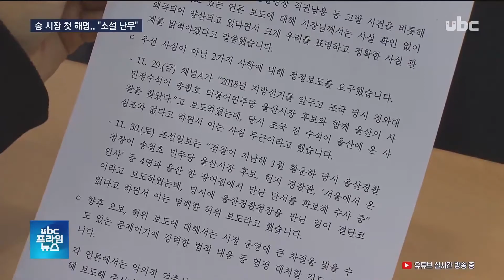송 시장 첫 해명 "일부 소설.. 회동했지만" [ubc프라임뉴스 2019/12/03]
송철호 시장이
 '청와대 하명 수사' 논란에 대해 처음으로 해명했습니다.

  "지방선거 전
 황운하 당시 울산경찰청장을
 만난 건 사실이지만,
 선거 관련 대화가 오가진
 않았고 일부는 소설같은
 얘기"라고 밝혔습니다.

  특정 언론사에 대해
 정정 보도도 요구했습니다.

  (리포트)
  한 방송사 라디오에 출연한
 송철호 시장은 각종
 하명 수사 논란에 대해
 "일부 소설 같은 얘기들이
 난무하고 있다"고 말했습니다.

  김기현 전 시장이 제기한
 선거무효 소송에 대해선
  (CG-IN)
  "13% 가까운 표 차로 이긴
 선거에 대해 조작을
 운운하는 것은 시민을
 얕보는 처사"라고 밝혔습니다.(-OUT)

  최대 논란이 되고 있는
 황운하 청장과의 만남에 대해선
 "지방선거 전 두 차례 만났다"고
 인정했습니다.

  (CG1-IN)
  2017년 9월 한식당에서 가진
 첫 번째 만남 땐
 "경찰 수사권 독립에 관한
 대화가 주로 오갔을 뿐
 선거 관련 얘기는 없었다"고
 밝혔습니다.

  삼계탕집에서 가진 두 번째 만남은 12월,

  (CG2-IN)
  청와대에서 김기현 전 시장에
 대한 첩보가 내려온 시기로
 보도되고 있지만 "첩보 사실에
 대해 몰랐다"고 일축했습니다.
  (-OUT)

  또 "황청장과의 만남에
 동석한 이가 누군지는
 기억나지 않지만,
 2014년 선대 위원장을 지냈던
 사업가 류모 씨는 없었다"고

  특히 일부 언론에서 보도한
 조국 전 민정수석과의
 사찰 만남이나 장어집
 회동은 사실무근이라고

  (현장음) 전인석/울산시 대변인
 -"검찰이 지난해 1월, 현지 경찰관과 서울에서 온 인사 등 4명과 울산의 한 장어집에서 만난 단서를 확보해 수사 중이라고 보도를 했는데 이는 명백한 허위보도.. "

  송 시장은 일부 라디오를 통해
 하명 수사 논란을 해명했지만,
 지역에서 공식적인 입장을
 처음 밝히는 기자회견장엔
 나타나지 않았습니다.